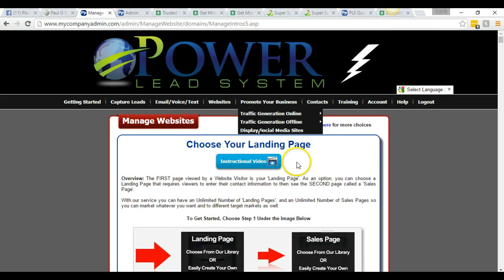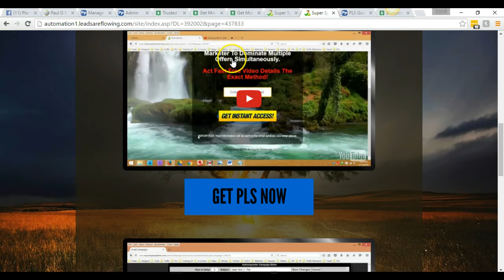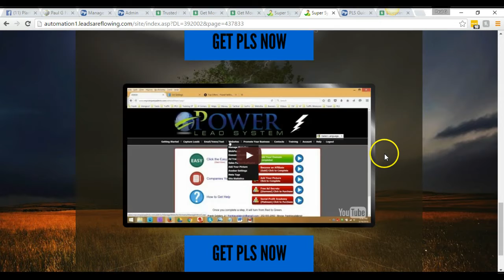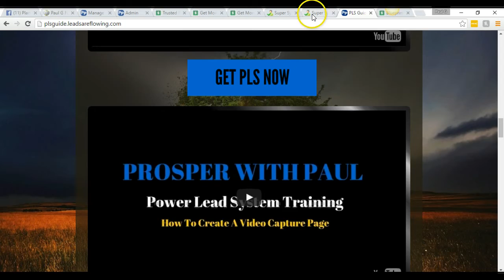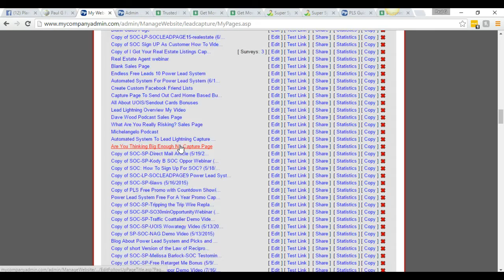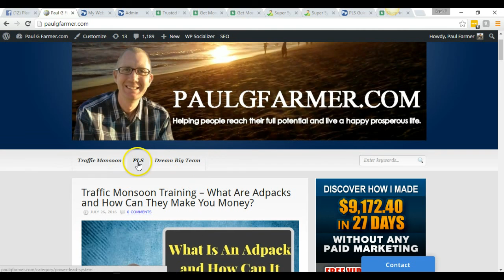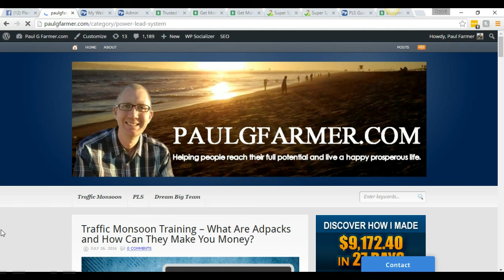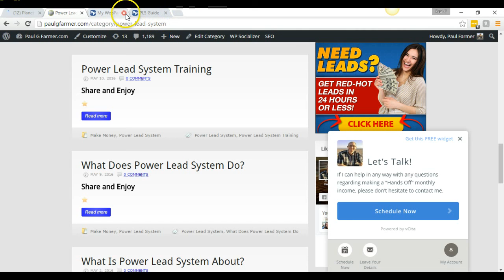Why You Need Power Lead System For Any Business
In today's video I break down why you need Power Lead System to help you get people to join your business.

When it comes to promoting your business one thing you absolutely need to do is to put yourself in front of your business and Power Lead System makes it very easy to do that.

Power Lead System provides the tools you need to run a successful business with custom and done for you capture pages, custom and done for you sales pages, autoresponder, contact manager, training and much much more. Without these tools it can make it very challenging for anyone to promote a business.

Another very useful feature found in Power Lead System is it has share codes. What this means is you can create a sales funnel and share it with your team very easily. This creates massive duplication very fast. Let's say you don't know how to create your own sales funnel. With Power Lead System you can have an exact copy of the same funnel top leaders use ready to go right out the box essentially. All you need to do is share your funnel which does the sifting and sorting for you. Your funnel will do the majority of the heavy lifting by sharing the benefits and features of your business to your prospects putting the whole sales process pretty much on autopilot.

Having a funnel set up for you makes getting new people into your business and creating an additional stream of income much more simple. When you're ready to you can even customize the funnels you're using to put your own personal touch on them. One of the best things you can do for your business is to put yourself in front of your business. People don't join your business but they join you.

If you don't have Power Lead System your making it much more difficult than it has to be and this is why you need Power Lead System. It simplifies the process of getting new people to join your business.

To learn more about how Power Lead System will benefit you and your business

Skype: futrrocker

Get INSTANT ACCESS to my "FREE"training webinar so you can get my exact plan that I follow daily to build my business.